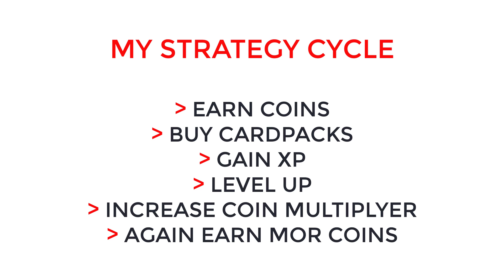How Do I Level Up Fast In Off The Road OTR Open World Driving Gameplay HD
This Off The Road OTR Open World Driving Game Review video is for iOS, iPhone, iPad also...

WHAT'S NEW IN OFF THE ROAD 1.7
Local Multiplayer & Day and Night update!

- colourable headlights (only in medium detail and above)
- Fluorescent paints that glow in the dark!
- new vehicles to drive: Goliath, Hellfire (LE), Icebreaker
- new card pack type: night pack (only spawns at night!)

Local Multiplayer feature preview added!
-Play in sandbox mode with your friends or family members!
-Multiplayer is work in progress and will improve with every update.

Features:
-Explore beautiful landscapes
-41 off-road cars to unlock and drive
-Driveable boats, helicopters
- LAN Multiplayer
-Climb hills
-Transport goods
-Beat challenges
-Endless fun

1 - android game
2 -  gameplay
3 -  game
4 -  train
5 -  android
6 -  android gameplay
7 -  ice breaker
8 -  download
9 -  off the road train vs ice breaker
10 -  goliath

Off The Road OTR Open World Driving Android Gameplay HD
By KSGAMEPLAYS